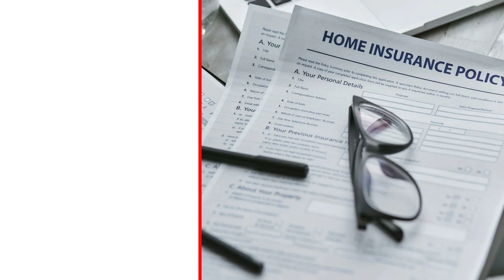DOXA.com | Unique Insurance Needs of Non-Standard Physicians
👩‍⚕️🏥 Calling non-standard physicians! Are you aware of your unique insurance needs?

Join us as we delve into the specialized coverage required for cosmetic surgeons, digital risks, regulatory compliance, and more. Stay protected with tailored insurance solutions designed just for you!